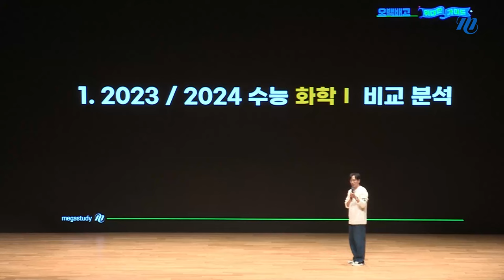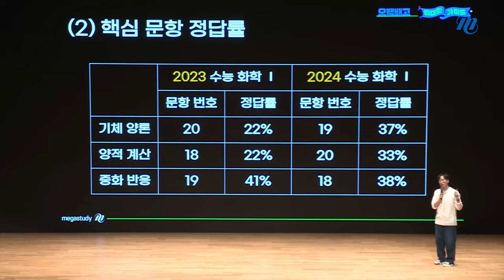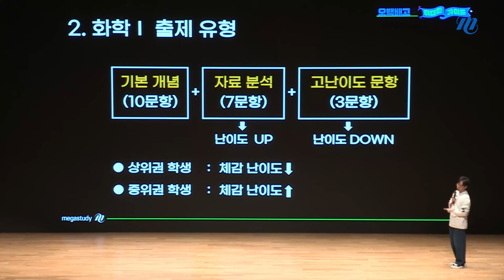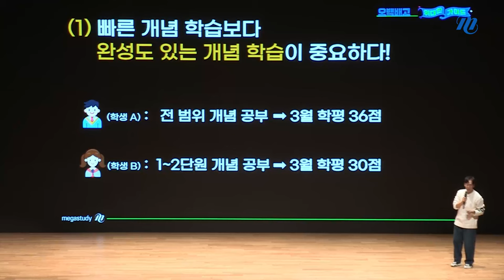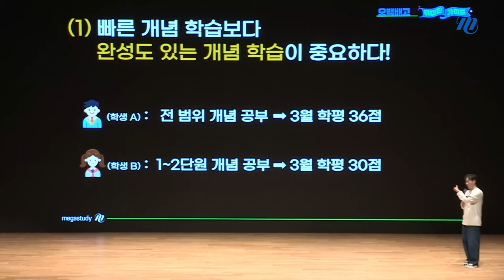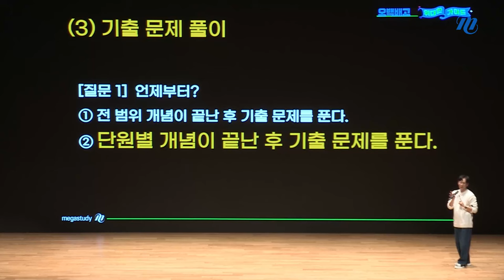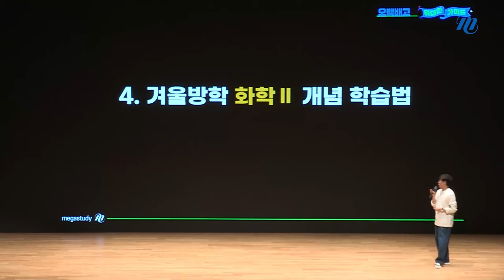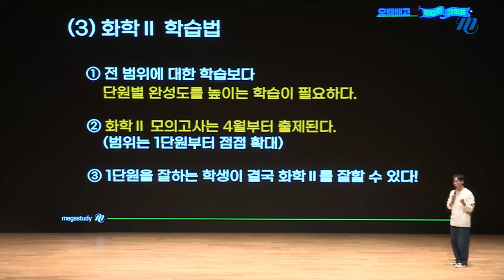[메가스터디] 화학 고석용쌤 - [오백배고의 위대한 가이드] 2025 수능 화학 학습법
★2025 수능 첫 만남, 과학탐구는 오백배고!★
오백배고의 위대한 가이드 - 밀착 학습법 오프라인 특강 중
1부, 2025 수능을 대하는 자세!

2025 수능을 위해 꼭 알고 있어야 할
화학 학습법을 영상을 통해 확인하세요!